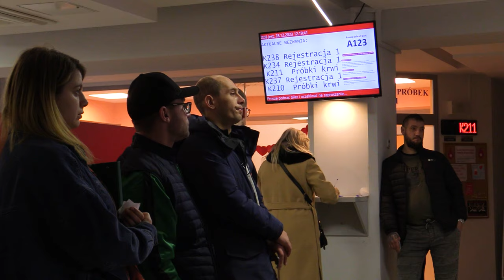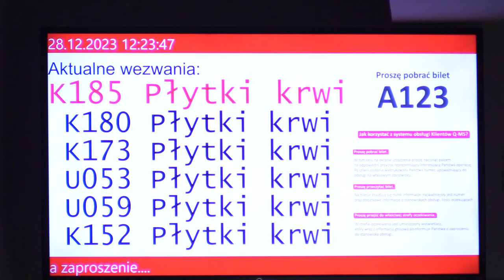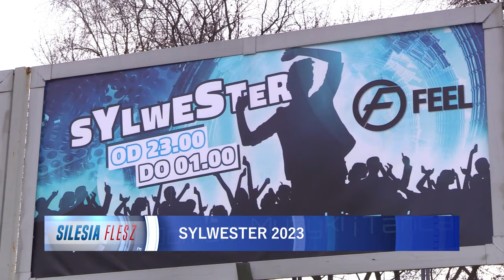TVS SILESIA FLESZ 28.12.2023